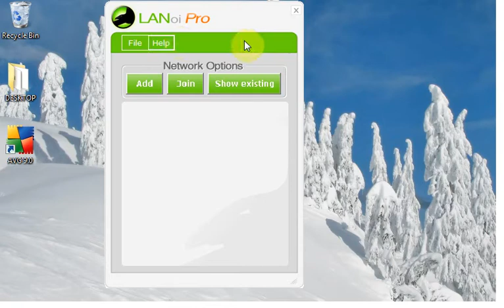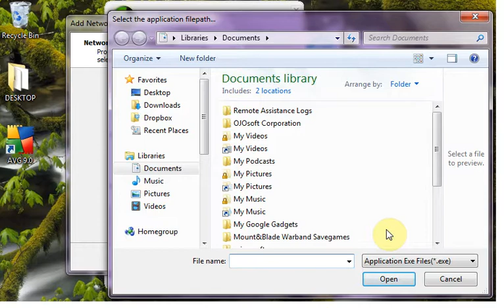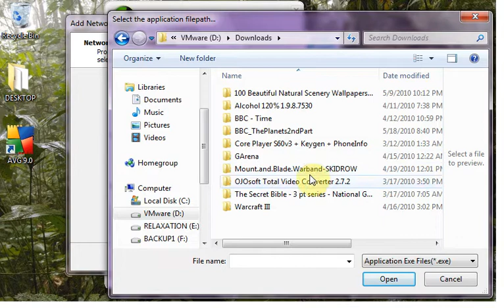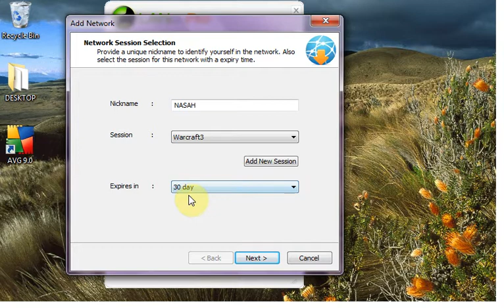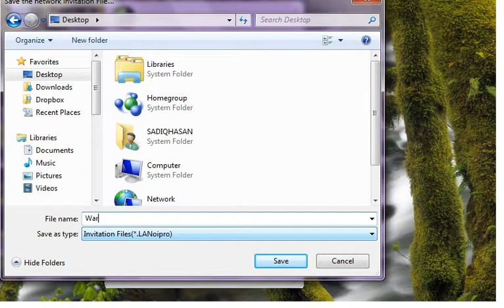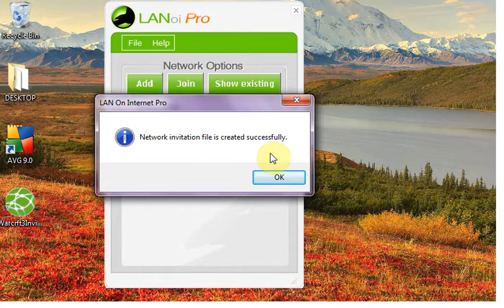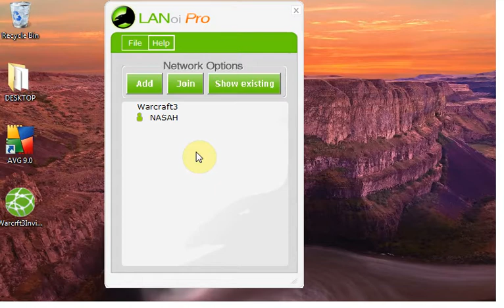HOW TO PLAY WARCRAFT3 USING LANoi Pro : warcraft3 lan mode on internet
How to configure LANoi to play warcraft3 LAN mode on internet with friends.